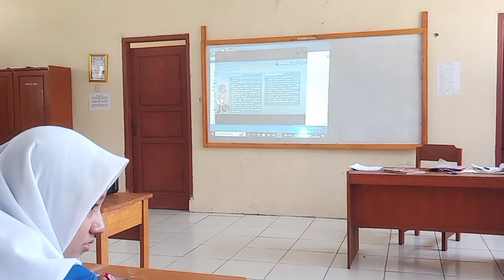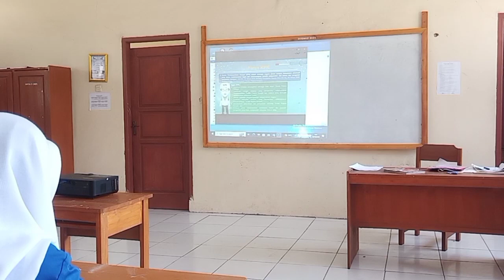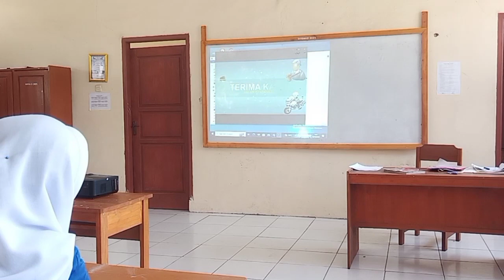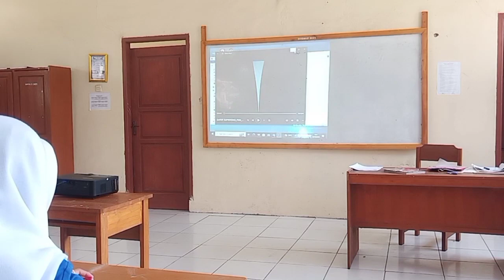PPL2 GATOT SUPRIYONO